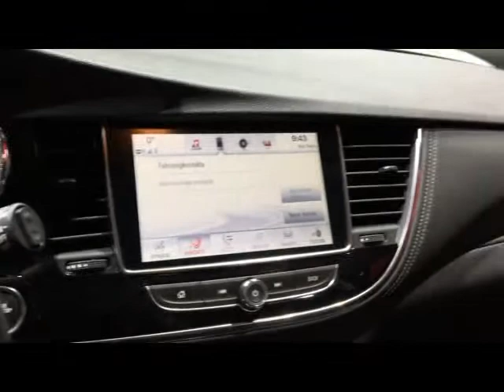Opel Mokka X 2020 vs. Volkswagen Tiguan 2020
Hello to MotorCarTube and a new video. Today we compare the Opel Mokka X 2020 vs. Volkswagen Tiguan 2020. Please let us know what you think. Wich one do you like more?

Hallo bei MotorCarTube und einem neuen Video. Heute vergleichen wir Opel Mokka X 2020 vs. Volkswagen Tiguan 2020. Bitte lass uns deine Meinung wissen! Welches gefällt dir mehr? Schreib es uns in die Kommentare.